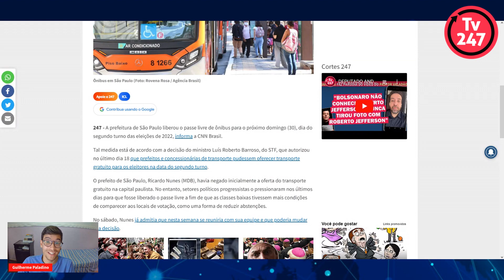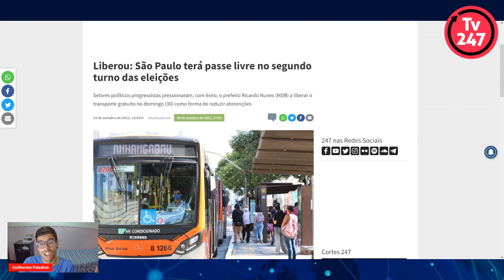Boletim 247 - Liberou: São Paulo terá passe livre no segundo turno das eleições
A prefeitura de São Paulo liberou o passe livre de ônibus para o próximo domingo (30), dia do segundo turno das eleições de 2022. Guilherme Paladino traz os detalhes.